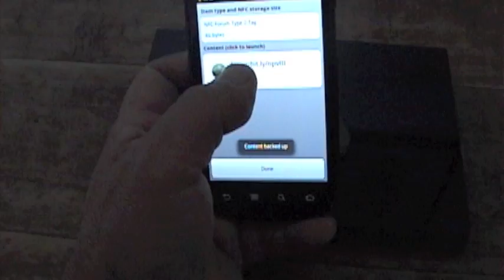The Internet of Experiences: Swagtag Black Bear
We went RFID Fishing for sockeye salmon on the Kenai River.  We recalled and shared a black bear experience from a RFID tagged river rock using a Nexus S cell phone.  Memories from the past can be instantly retrieved, displayed, and shared by touching the stone with an NFC cell phone. Links to this video will also be written on a Bulacard that will be part of a series of RFID-tagged digital messages to The President. Memories from the past can be instantly retrieved, displayed, and shared from the card using NFC cell phones such as the Galaxy S4 running on Google's Android 4.2. Additional information about the project can be found and